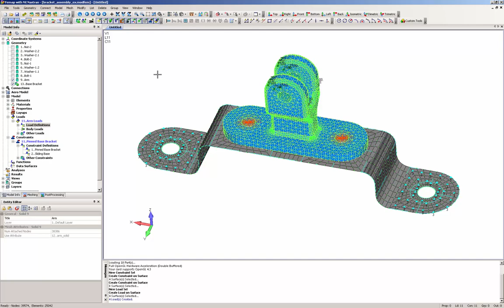Part 3: Loads and Constraints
Femap with NX Nastran: Analyzing a Bracket Assembly

In the third video in the series, loads and constraints are applied to the assembly using a variety of Femap’s selection tools.

The bracket assembly video series introduces Femap with NX Nastran by demonstrating an entire assembly analysis cycle. Beginning with CAD geometry, Femap is used to simplify, prepare, and mesh the geometry using an array of powerful geometry and meshing tools. Connections are created between assembly components using the Femap API and Nastran Glue. After loads and constraints are applied, results are viewed in a variety of ways using the Femap Post-Processing Toolbox. Novice to experienced Femap users will benefit from the detailed discussion in the bracket assembly video series.